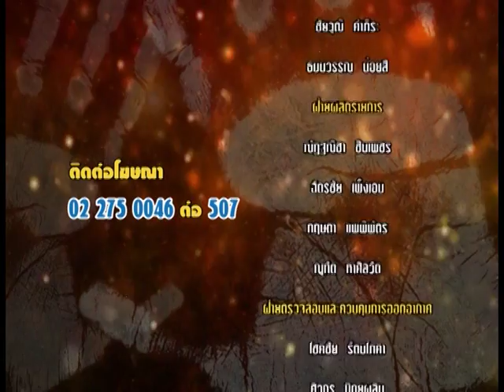รายการหัตถจิต | 15/03/60 | EP 4/4